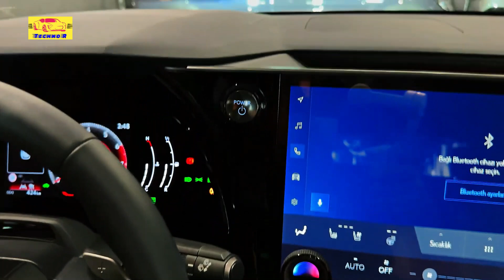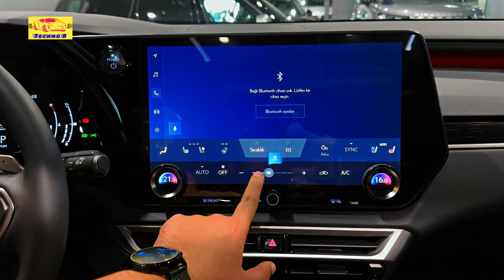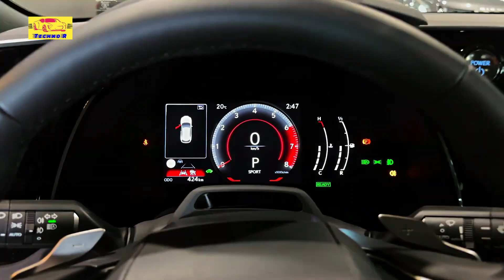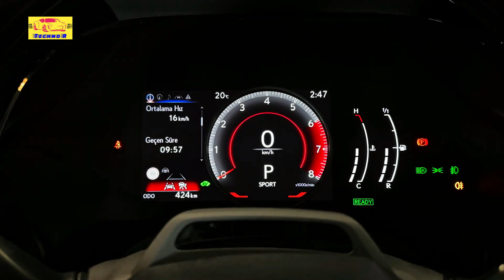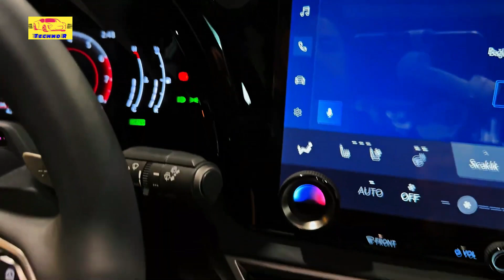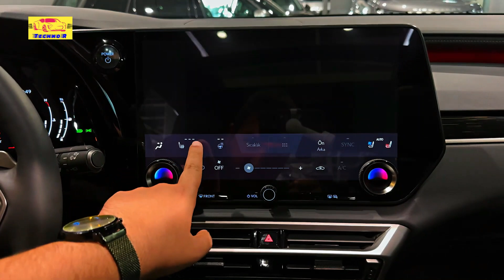2024 Lexus RX350H - Modernized Looks, Luxurious Interior, Intuitive Infotainment System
2024 Lexus RX350H - Modernized Looks, Luxurious Interior, Intuitive Infotainment System

Overview
While other compact luxury crossovers take a sporty approach, the 2024 Lexus RX goes for a soft-riding, relaxed demeanor. Even the RX500h F Sport Performance is neither sporty nor performant. Don't get us wrong, it gets up and goes pretty well, running to 60 mph in 5.5 seconds at our test track, but it fails to inspire spirited driving in the same way rivals such as the Alfa Romeo Stelvio and the Porsche Macan do. If you're okay with that, the RX delivers a creamy ride, an upscale cabin, and a luxury presence—which are all traits it has been offering for several generations. The cabin is spacious for both people and cargo, but if you're looking for a third row of seats, you'll need to look to the new TX SUV, which replaces the stretched RX-L in the Lexus lineup.

A plug-in RX450h+ model joins the RX lineup for 2024, complete with a battery large enough for up to 35 miles of electric-only driving. The RX450h+ is offered only in loaded Luxury trim and serves as the range-topping model with a price of more than $70,000. The plug-in-hybrid powertrain is borrowed from the smaller NX450h+ and uses a four-cylinder engine and three electric motors to make 304 horsepower; all-wheel drive is standard. The RX carries over to 2024 with no other significant changes.

The price of the 2024 Lexus RX starts at $49,950 and goes up to $70080 depending on the trim and options.

RX350 $49,950
RX350h $51,800
RX350 Premium $52,100
RX350 Premium Plus $53,950
RX350h Premium $53,950
RX350h Premium Plus $55,800
RX350 F Sport $58,550
RX350 Luxury $59,080
RX350h Luxury $60,930
RX500h F Sport Performance $63,800
RX450h+ Luxury $70,080

While it's hardly as sporty as it looks, the RX500h F Sport Performance is at least the most exciting variant of the RX SUV—too bad it's so expensive. While driving enthusiasts like us would find nothing but the highest-powered model suitable, we think more casual drivers will be happy with the less powerful and even more relaxed RX350 Premium Plus. It's a midrange model with added luxuries such as the larger 14.0-inch infotainment screen, leather upholstery, an ambient interior lighting system, and more.

The 2024 RX is offered with no fewer than four different powertrains, starting with the base RX350 model, which is powered by a 275-hp turbocharged 2.5-liter four-cylinder engine. That model comes with an eight-speed automatic transmission and front-wheel drive as standard, but all-wheel drive is an option. The hybrid RX350h pairs electric motors with a 2.4-liter four-cylinder engine to make 246 horsepower and comes with a continuously variable automatic transmission (CVT) and all-wheel drive. On our first test drive, neither of these powertrains delivered notable performance, and we estimate both will deliver slightly slower acceleration than their 2022 analogues. Stepping up to the RX500h F Sport Performance unlocks a punchier powertrain. It combines the turbocharged 2.4-liter and electric power to make 367 horsepower and utilizes Lexus's Direct4 system to route that power to all four wheels. With the RX500h model, Lexus had an opportunity to recast the new RX as a performer, but its chassis engineers regrettably chose not to dial in any additional cornering confidence. At our test track, the RX500h F Sport Performance hit 60 mph in 5.5 seconds. A plug-in-hybrid model, the RX450h+, features a 2.5-liter four-cylinder, three electric motors, and standard all-wheel drive. This is the same powertrain that's offered in the Toyota RAV4 Prime and Lexus NX450h+ SUVs, but it makes two extra horsepower in this application, bringing the total to 304 ponies. All models we've driven so far are just as softly sprung and focused on luxury as the outgoing generation of RX, which will please faithful buyers but is unlikely to attract any driving enthusiasts.

2024 Lexus RX350H - Modernized Looks, Luxurious Interior, Intuitive Infotainment System